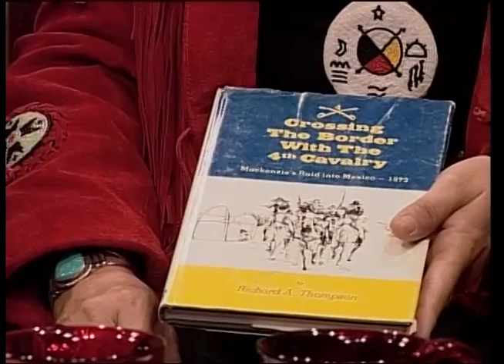NVTV - Richard Gonzales (Lipan Apache) & Anita Tahityé (Lipan Apache) Part 1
Cihuapilli Rose Amador LeBeau interviews Richard Gonzales (Lipan Apache) & Anita Tahityé (Lipan Apache) on Native Voice TV.

Gonzales and Tahityé (Lipan Apache) are retired professionals who speak about their journey and/or path to finding their family history.

Gonzales and Tahityé mention their new direction about telling stories of people they have come across throughout the southwest. Gonzales mentions five generations of the Castro who have been connected with the 'Texas Rangers'.